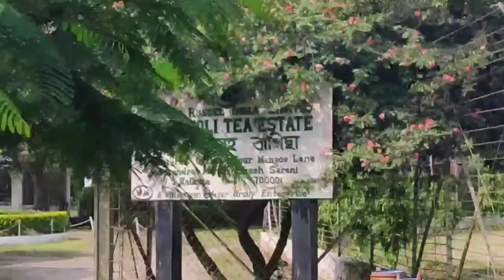I am going to "ITAKHOOLI TEA ESTATE" Registered office: From Mangoe Lane Surendra Mohan Ghosh Saranl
itakhooli tea estate tea garden te factory nice place bungalow nice house itakhooli , tea factory , tea , assamese vlog channel assamese vlog assamese vlogging vlogging channel new vlog channel my first time vlog video first time vlogging